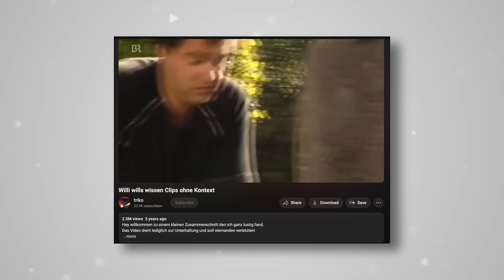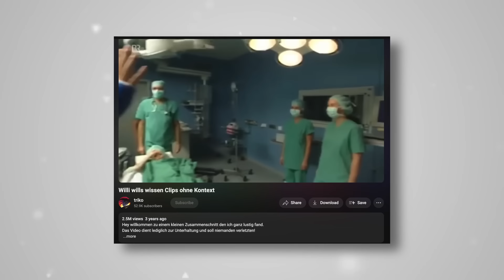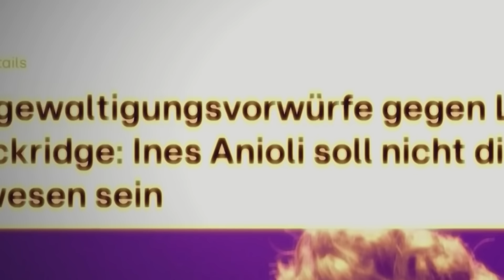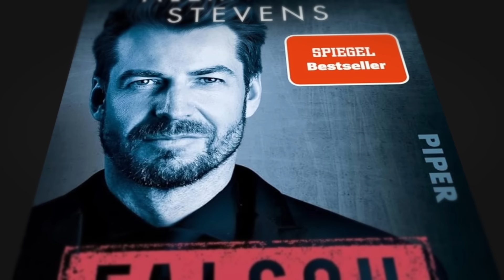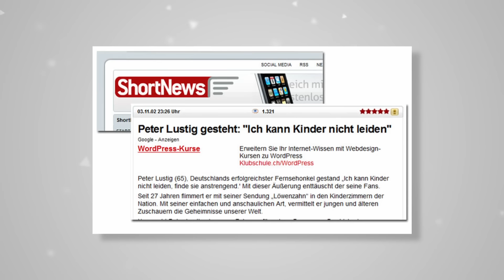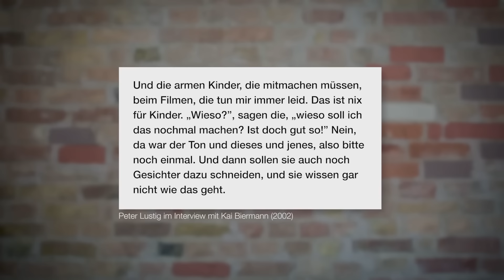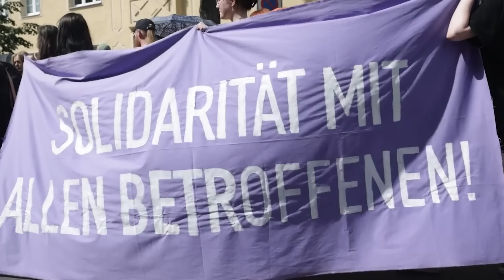6 Promis, deren Ruf zu unrecht ruiniert wurde